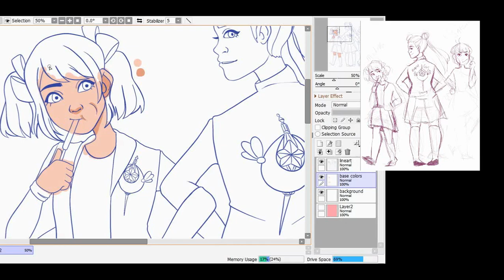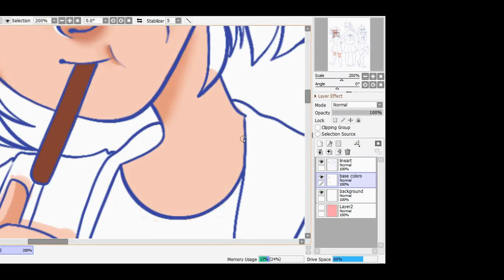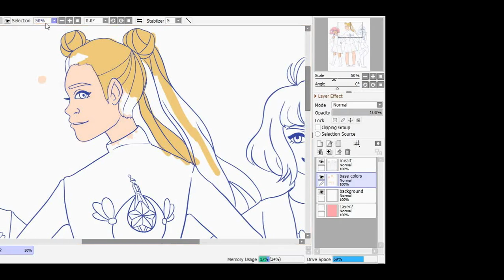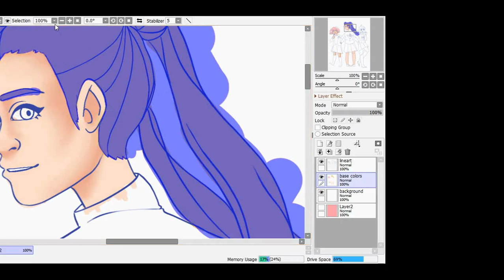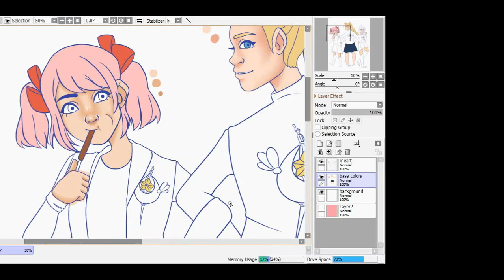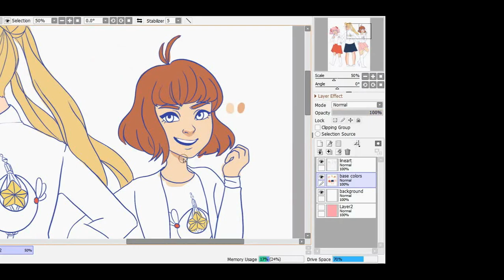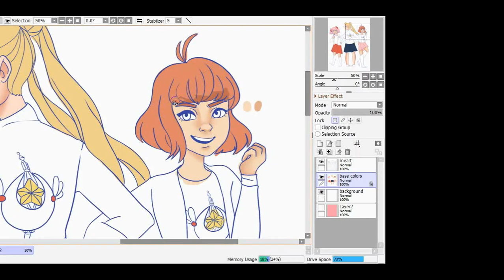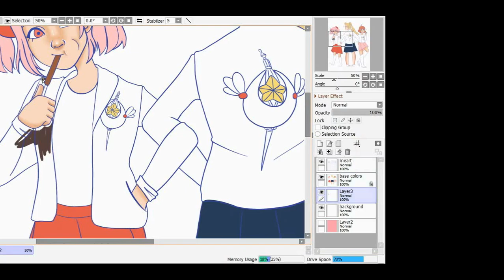Magical Girl Gang - Designing my FIRST PRINT!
Hey guys!! I hope you enjoyed this weeks video!! I'll be sure to let you all know if I end up getting into the con!! For now if you like my art and want to see more you can check out my instagram for daily content here:

--Music Credits--
1.Music Credit: Dj Quads
2. ► Music Credit: LAKEY INSPIRED
3. Music Credit: LAKEY INSPIRED